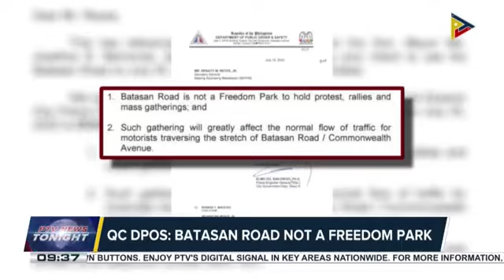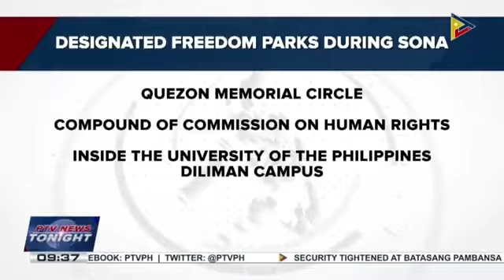Political analyst: SONA integral part of president’s leadership